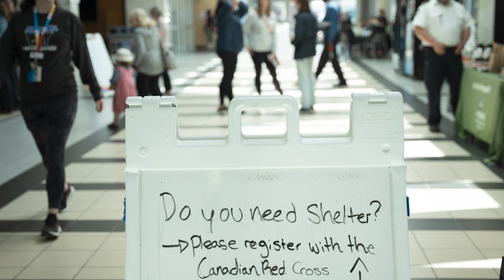Displaced residents face challenges on Day 4 of wildfire evacuation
Displaced homeowners were longing to return home as the Halifax-area wildfire evacuation entered its fourth day. Some residents are wondering if their pets are alive, while others want to get to their homes to retrieve medicine, but firefighters say it is still potentially dangerous. (May 31, 2023)